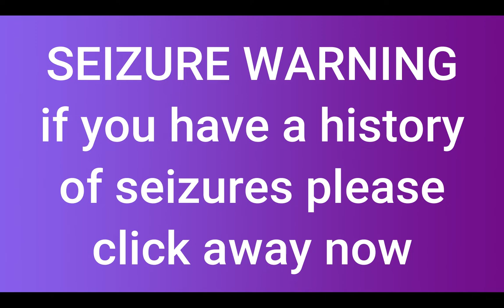Bring Me Back to Life, InfiNoise (ft. DNAKM) - A Fortnite Cinematic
Hiya everybody and I'm finally back with a new video.
I know it's been a while, I was working on an amazing video but I switched from my laptop to a pc (thank you mom and dad). Which means I lost all projects I was working on. 🤦‍♀️
I am working on some new videos, quite a few actually, but I won't be posting for another minute. I'm going to learn blender so I can make more... idk, cool videos? lol